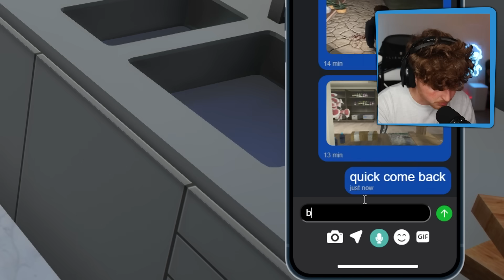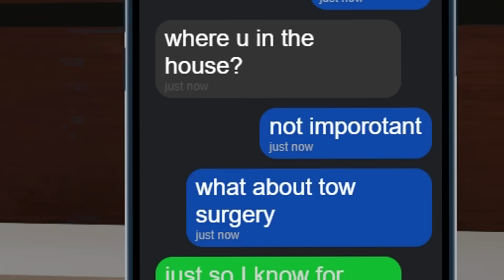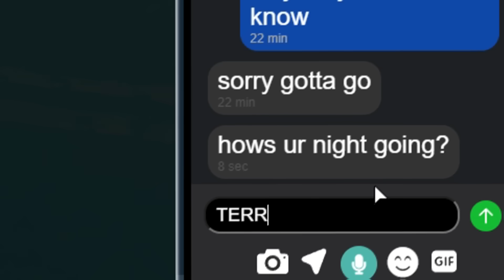I Caught My Little Bro SPYING ON ME in GTA 5 RP!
Today i actually CAUGHT my little bro SPYING ON ME in GTA 5 RP!... This is not good..